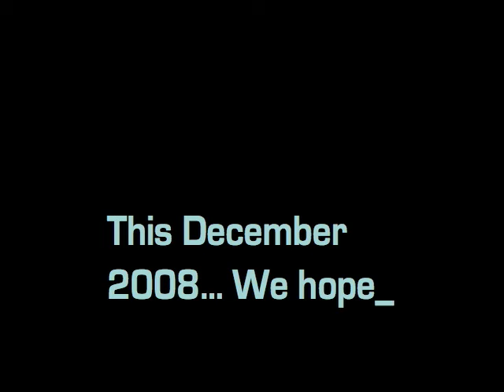Sounds of Summer Trailer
surf film shot over summer 2008

all of cali and mainland mexico (puerto)

good surfers good waves